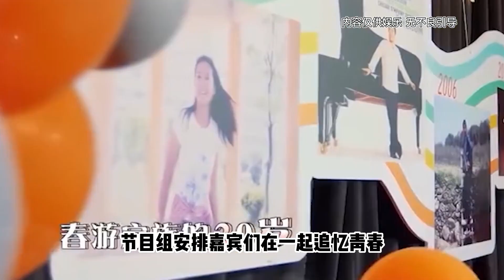嫁错人比不嫁更可拍，孩子哭闹爸爸恶语相向，吵架把妻子仍在告诉